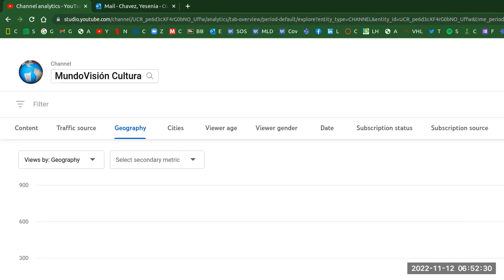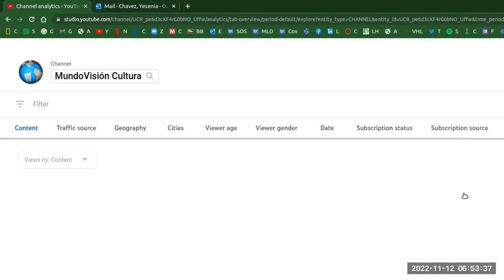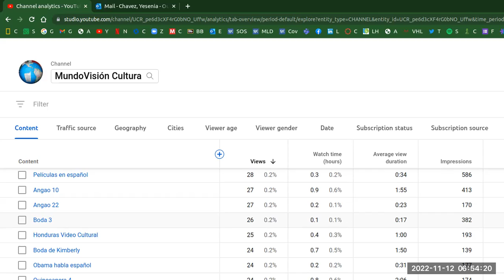MundoVisión Cultura descripcion del canal